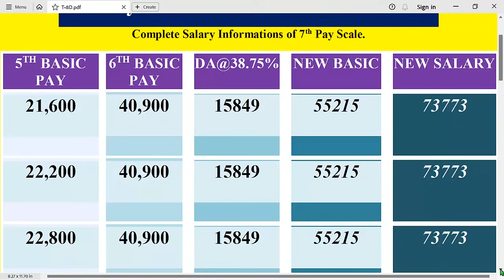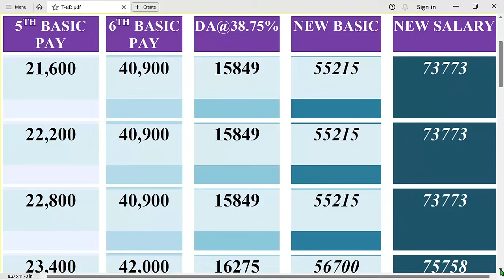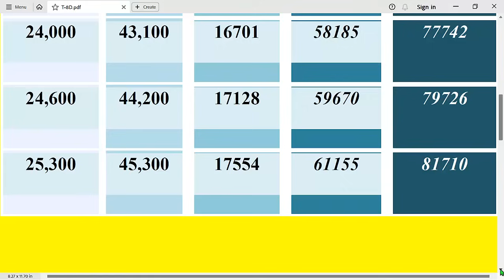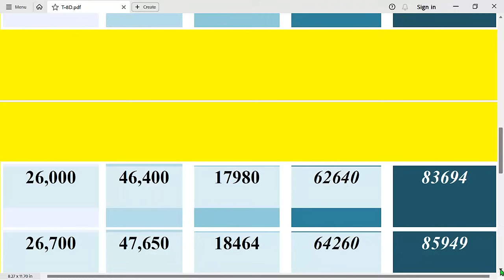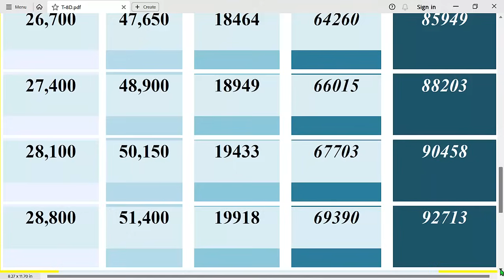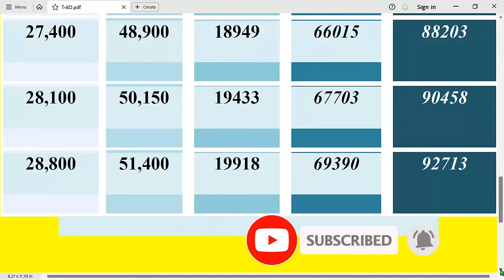7th Pay Commission: 7ನೇ ವೇತನ ಆಯೋಗದ ನಿರೀಕ್ಷೆಯಲ್ಲಿದ್ದವರಿಗೆ ಸಂಭ್ರಮದ ಸಿಹಿ ಸುದ್ದಿ | ವೇತನ ದ್ವಿಗುಣವಾಗಲಿದೆ